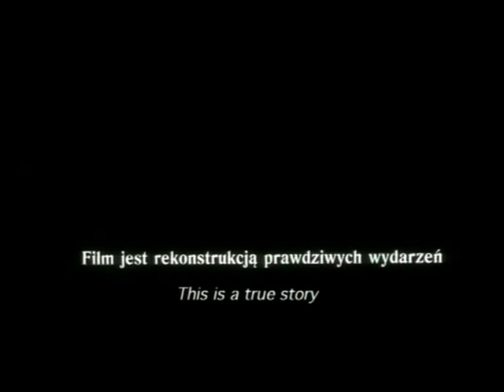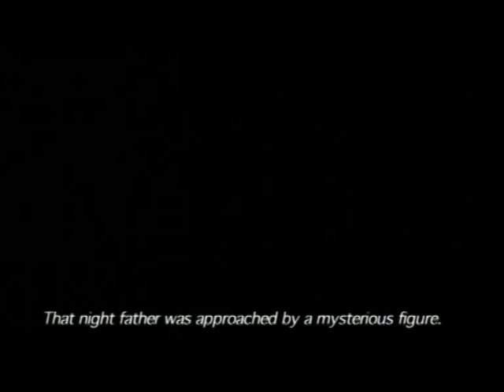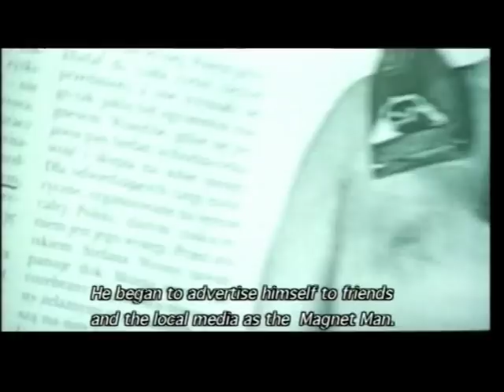Magnet Man / Czlowiek Magnes by Marcin Wrona pt.1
The Magnet Man

Historia zainspirowana faktami z dość niesamowitego dzieciństwa reżysera, którego ojciec odkrywa w sobie tajemnicze siły pozwalające leczyć ludzi. Ojciec - znany bioenergoterapeuta, magnetyzer i kręgarz misyjnie traktuje swoje posłannictwo zaniedbując jednocześnie życie rodzinne i syna. Pomysł filmu o ojcu miał być początkowo realizowany jako dokument. Reżyser obawiał się jednak aż tak dogłębnej wiwisekcji. Wybór fabuły pozwolił jednocześnie nie urazić uczuć bliskich i zachować artystyczną wolność. Film kręcony na trzech nośnikach przypomina filmowy kolaż - są fragmenty animowane, przypominające "Dobranockę", zdjęcia z rodzinnego albumu i telewizyjne archiwalia.

Best Student Film and Special Mention for Best Short fiction - Tribeca Film Festival in New York 2002
     Best Feature Film in Augbane (France) 2002
     Best Film Unimovie Festival in Pescara (Italy)  2002

Grand Prix International Film Festival Etiuda in Cracow (Poland) 2002
Grand Prix Prowincjonalia Film Festival in Września (Poland) 2002
     Special Mention Munnich Film Festival
     (Germany) 2002

     Director's Prize Milano 2002
Special Prize Mikrokino Film Festival in Belgrad (Serbia) 2003

Special Prize Slamdance Film Festival in Wroclaw (Poland) 2002

Special Prize Camerimage Film Festival in Lodz (Poland) 2001

screenings at over 100 film festivals worldwide

The film broadcast on, for example: Canal +, Arte, PLANETE, Kino PL, HBO Latino

Distribution in: Spain, Great Britain

    * Etiuda szkolna
    * Produkcja: Polska
    * Gatunek: Etiuda fabularna
    * Dane techniczne: Barwny. 19 min.